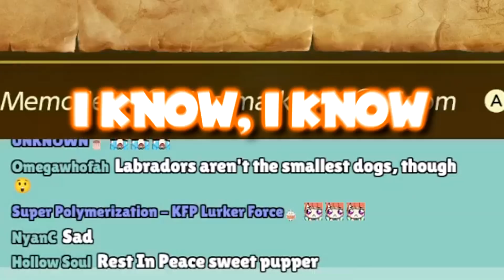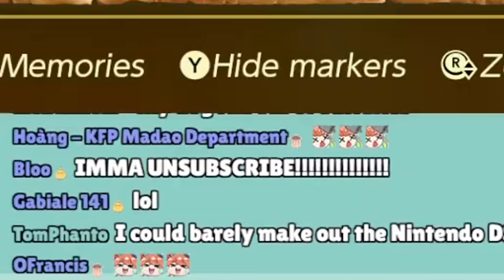Kiara shows a picture of her Doggo... and angers chat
Kiara Shows a picture of her doggo after a bit of censoring

Timestamps:
00:00 Kiara used to have a doggo
00:21 It's called a Labrador
00:31 Chat is sad... but
00:48 Kiara's "Bruh" moment
00:56 Kiara trolls the chat
01:30 GL with next theboss Kiara 😡

Sources:
【TLOZ: LINKS AWAKENING】Okite Okite Okiteeeeeee LINK!

Here's my twitter if you wanna follow